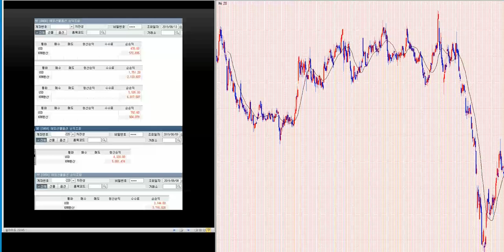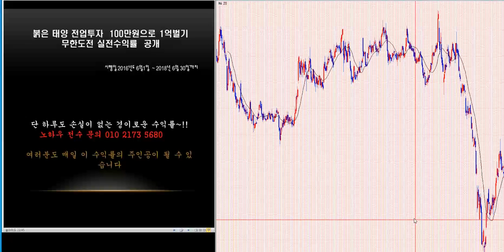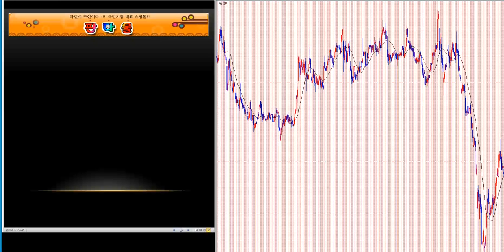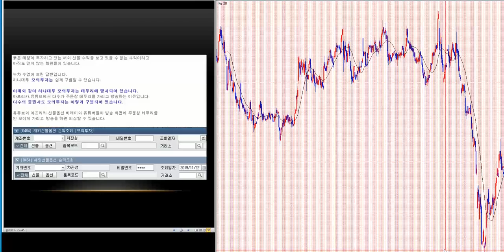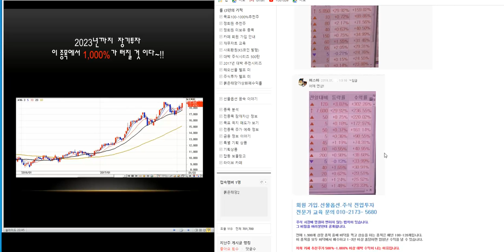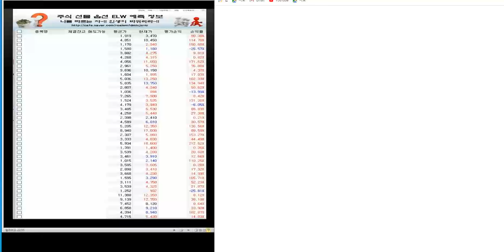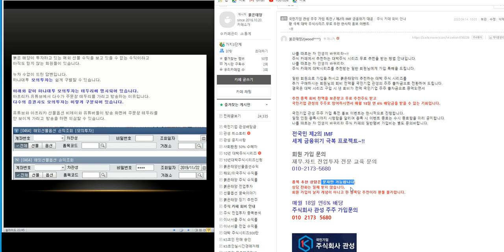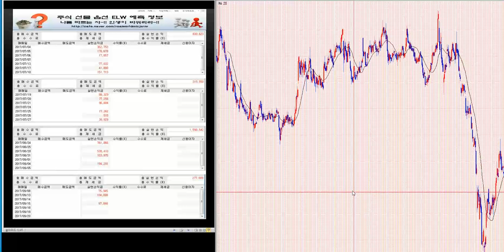무료추천/최소 500%이상 대박 주식시리즈 101탄/제2의 IMF/ 세계 금융위기 극복 전국민 프로젝트~!!/삼성전자.코스피 분석